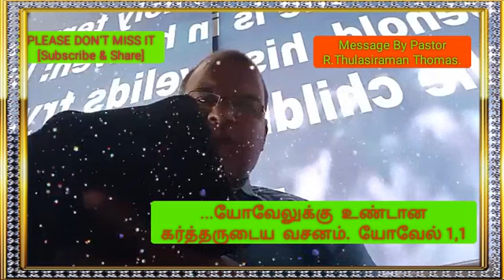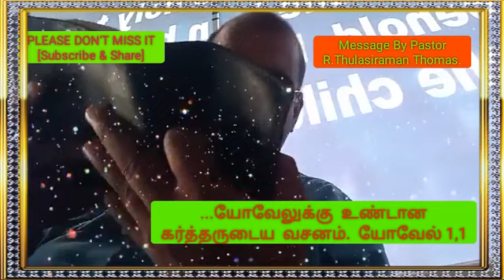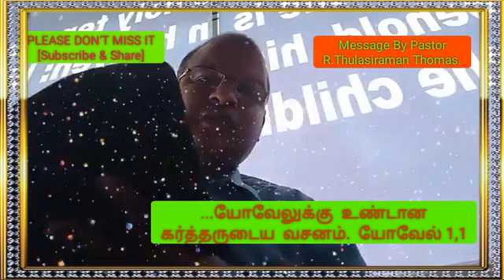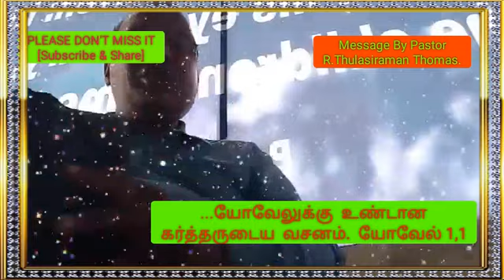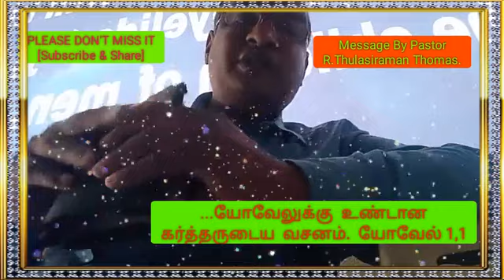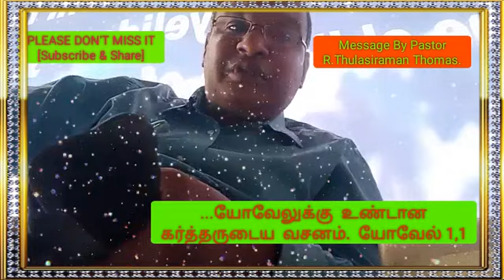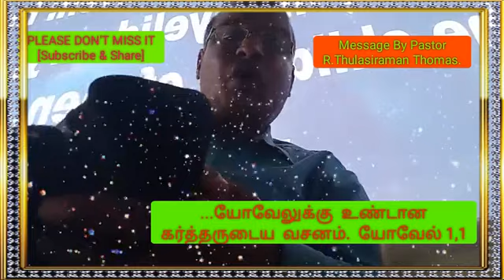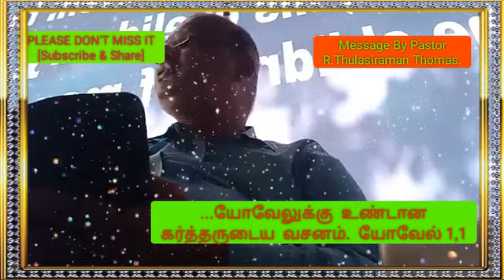...யோவேலுக்கு உண்டான கர்த்தருடைய வசனம். யோவேல் 1:1